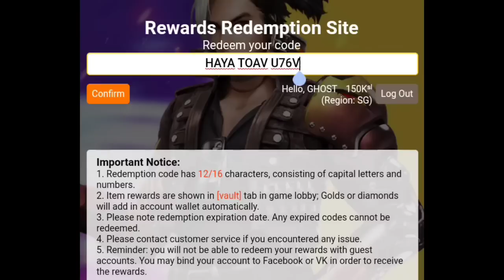ඔන්න අද අලුත්ම රිඩීම් කෝඩ් එක | free fire singapore region new redeem code today | ff redeem code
අලුත් අලුත් කෝඩ් ගන්න කට්ටියම gaming pancha චැනල් එක සබ්ස්ක්‍රරයිබ් කරලා සෙට් වෙන්න

මේ රිඩීම් කෝඩ් එක කැමති අය use කරන්න කවදා හරි අපිට rewards හම්බවෙයි